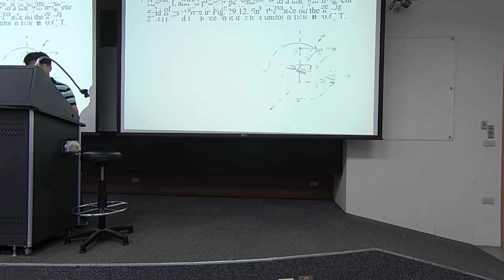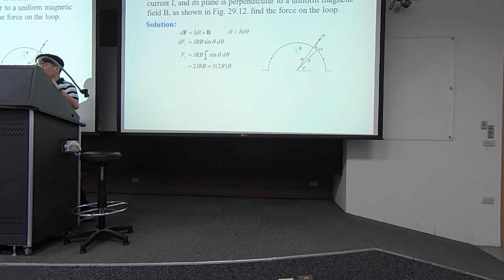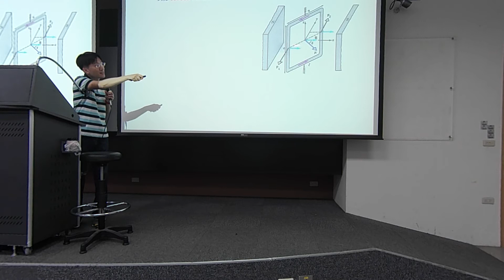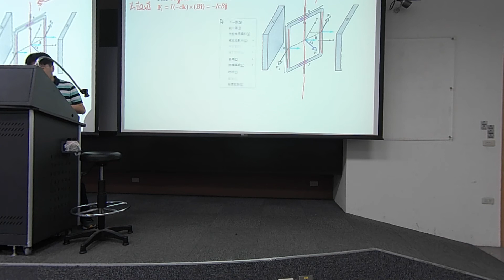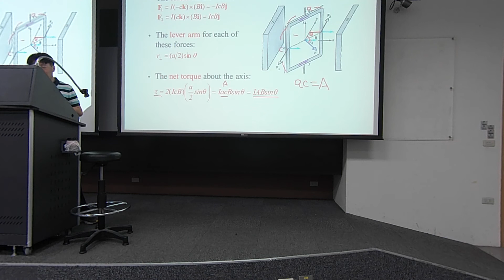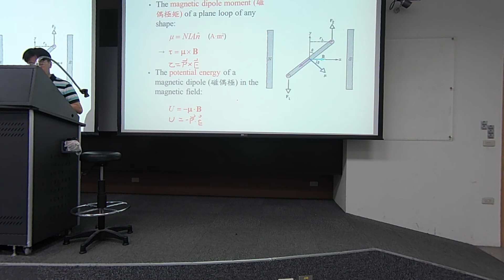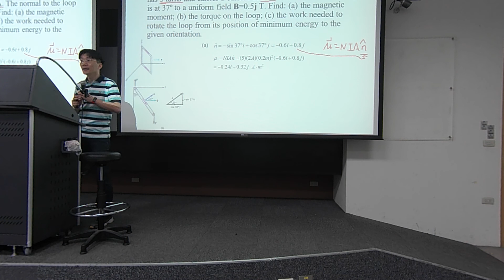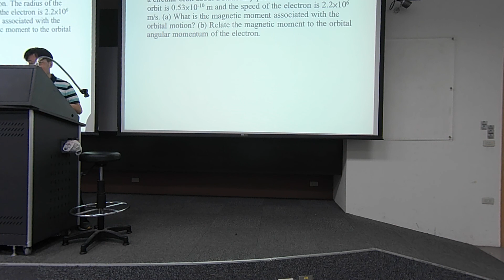普通物理104/05/07第1部分